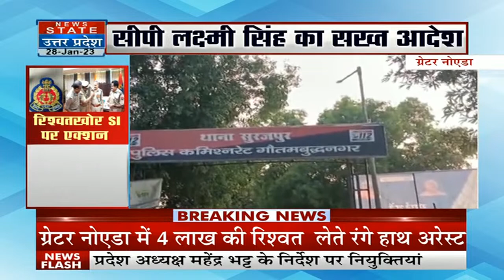Greater Noida: 4 लाख की रिश्वत लेने वाले दारोगा पर गिरी गाज, CP Laxmi Singh ने की कार्रवाई। UP News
News State Apps डाउनलोड करें:
Download Android and iOS Apps for more updates: